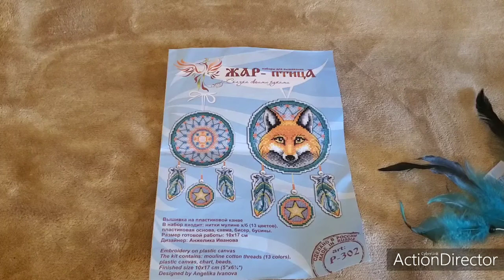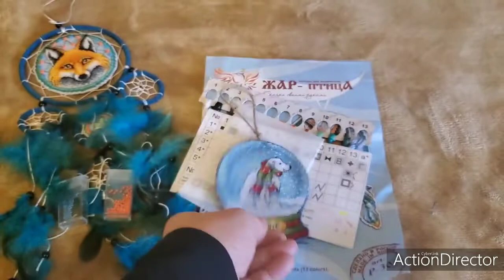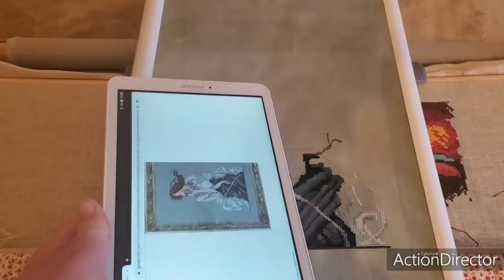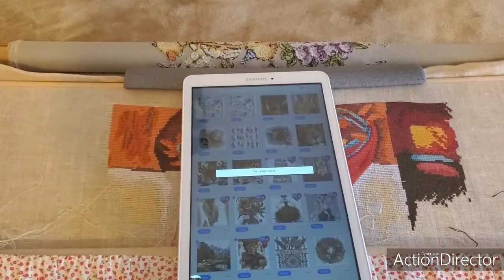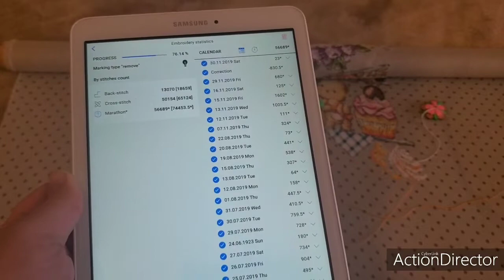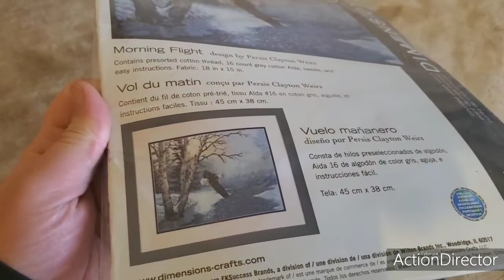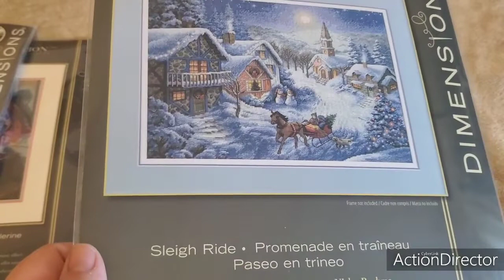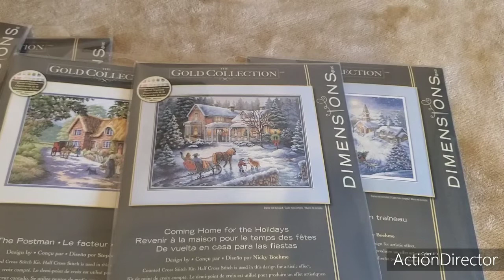113. Lapkričio mėnesio ataskaita (2019)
Pabaigtukai:
Dimensions "Hope Snow Globe Ornament"
Žar ptyca "Lapė sapnų gaudyklė"
Волшебная страна flk-131
Progresai: Mirabilia "Andromeda" ir "Dressmaker's Daughter"
Soda Stitch "Sweet Bears"
Lanarte 34801 Peruvian Woman